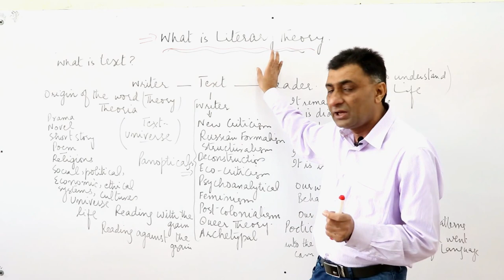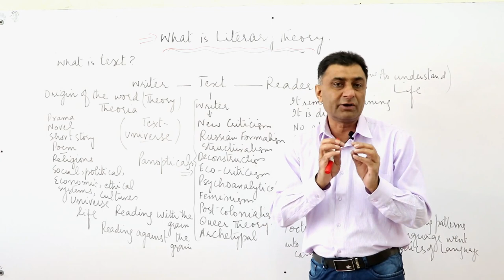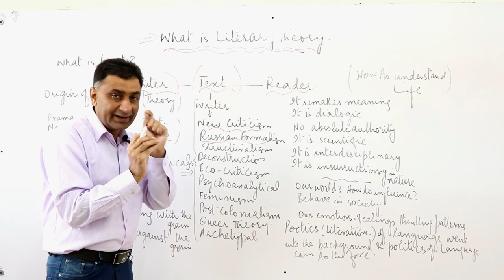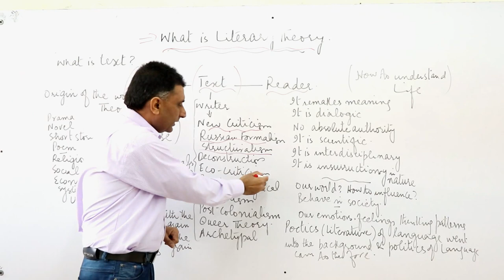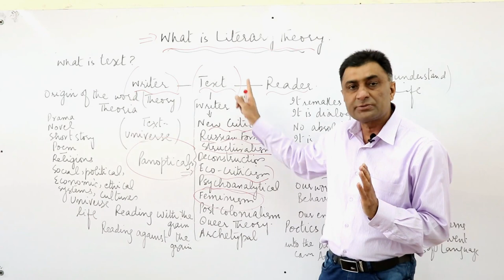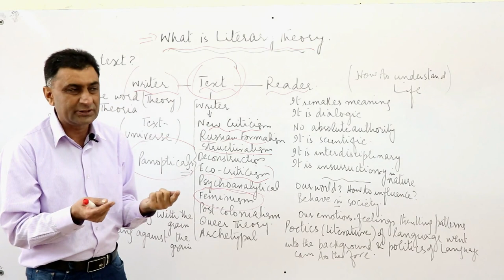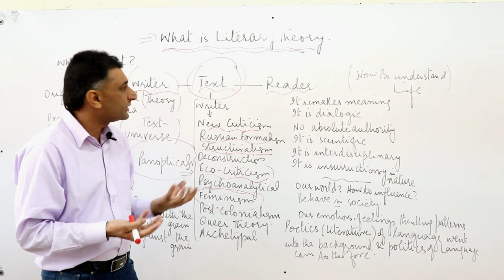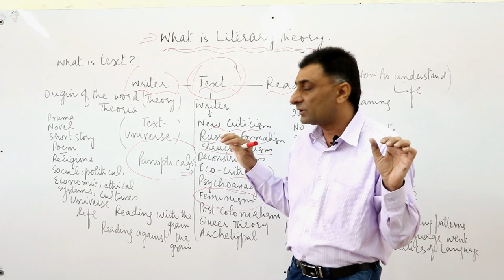What is literary theory: By Prof Mumtaz Ali.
Literary theory in a strict sense is the systematic study of the nature of literature and of the methods for analyzing literature.